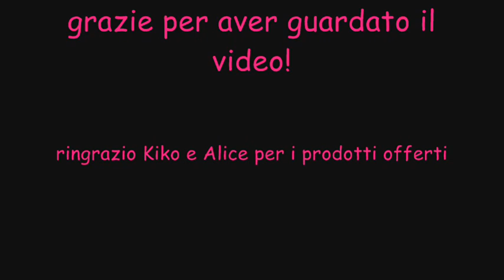♣ REVIEW ♣ Kiko Sunproof Stylo Spf15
▂ ▃ ▄ ▅ ▆LEGGIMI▆  ▅ ▄ ▃ ▂

Ciao ragazze, in questo video recensisco i rossetti/gloss Sunproof Stylo di Kiko.
Spero vi piaccia e che soprattutto il video vi sia utile!!
Come vedete sono riuscita ad editare in maniera corretta il video. spero si veda al meglio!

Per maggiori info e foto sul prodotto trattato visitate questo

Kiss Kiss
Mauryzya